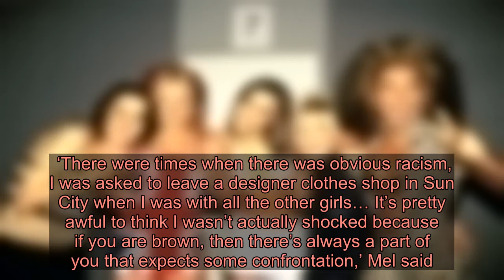Mel B gets real honest about her experience of racism and recalls standing her ground over her ‘iden